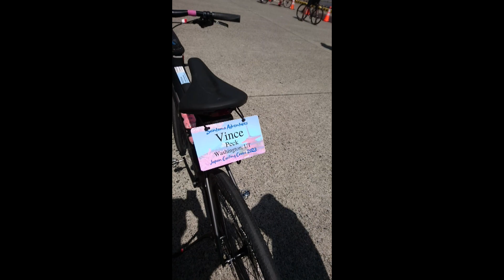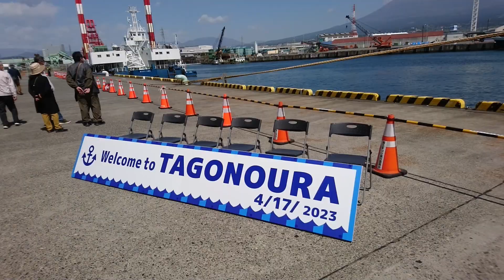田子の浦港に入港したクルーズ客船スターブリーズ Star Breeze を見物に行く 静岡県富士市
日本各地の港に寄航してサイクリングを楽しもうという
Japan Cycling Cruise